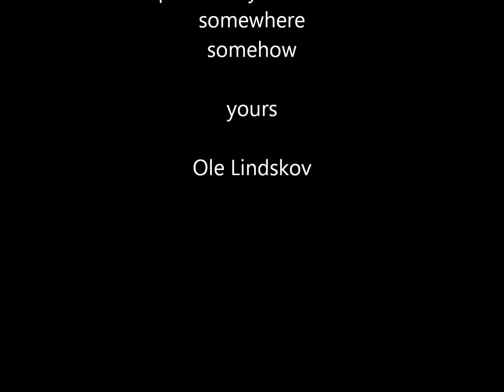Mama sang a song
Ole Lindskov